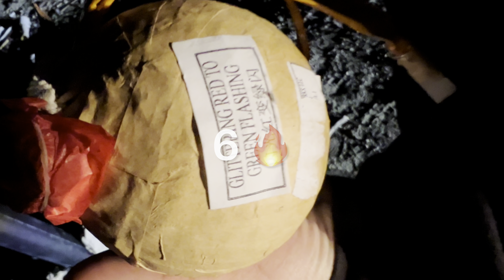4 inches coconut 🌴🥥 firework! #2023